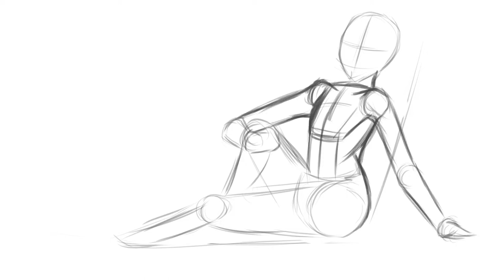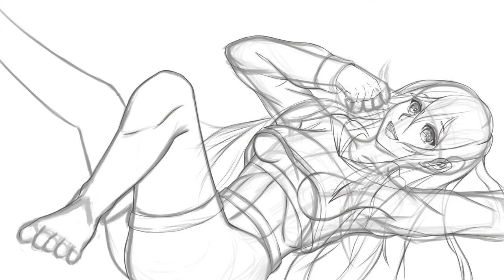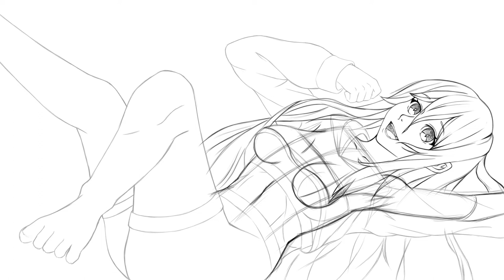[Krita Speedpaint]anime girl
Software used:
Krita - Drawing and recording
Shotcut - Editing